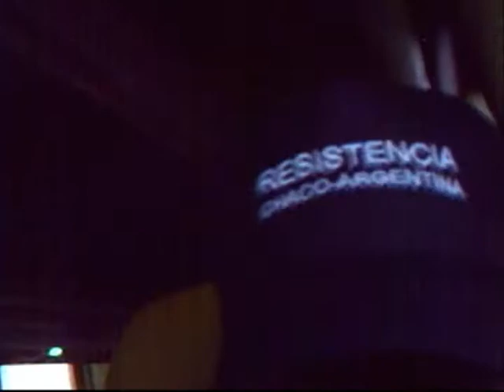Saque en Chaco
Un recuerdo de Chaco que queremos compartir con todos ustedes